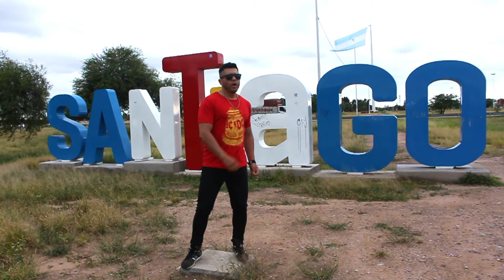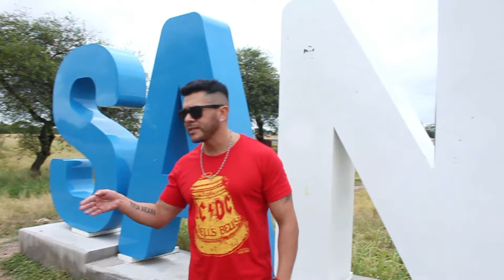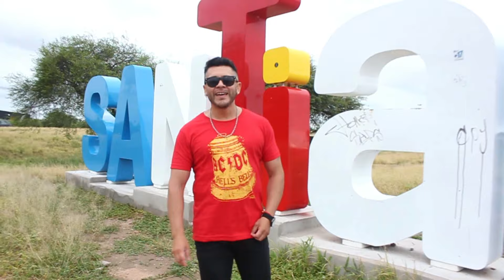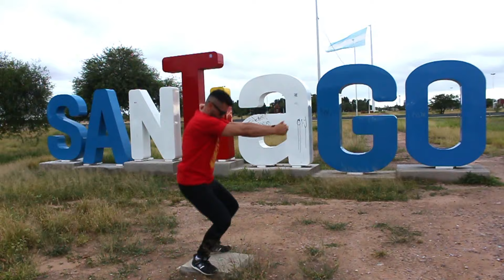ALAND LANDRIEL Y LOS ALAND 2024 POBRE CORAZON / LA CONDENA (Video Oficial)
2024. El Impacto Santiagueño - CCC RECORDS
⚫ Producción y Difusión --► 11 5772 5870

00:00 - a. POBRE CORAZON   -    Daniel Velázquez
02:34 - b. LA CONDENA   -    Juan Solo

Idea y Producción General: CASPI CORRAL / ALAND LANDRIEL
Dirección: WALTER ALEXIS EMANUEL GOMEZ
Asistencia de Cámara: RAMIRO JOSE IBAÑEZ

*Aland Landriel y Los Aland*